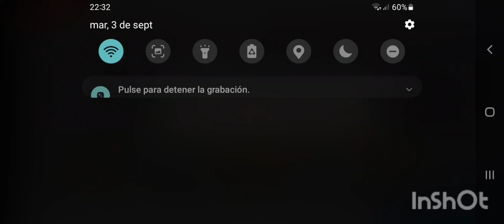Bia3 equipos comenzada rata archivera maltratando a unos y a milo mmm raro árabes g@ys